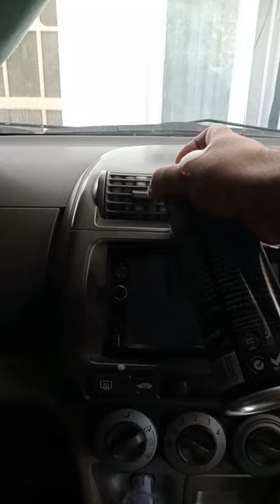Flamingo Car AC Cleaner Pro Results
I have used this AC pro cleaner in my Hyundai santro and Honda city. Results are amazing Alhamdulillah